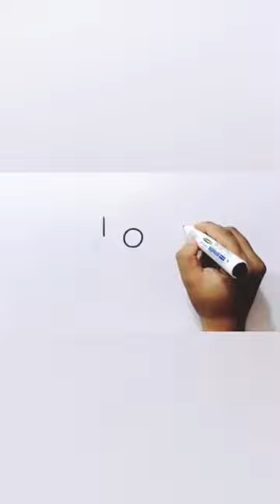How To Draw A Police Car From Number 100